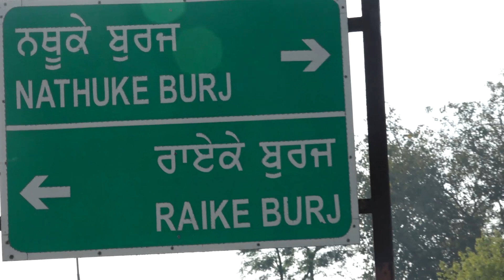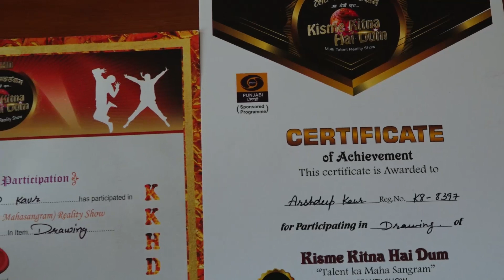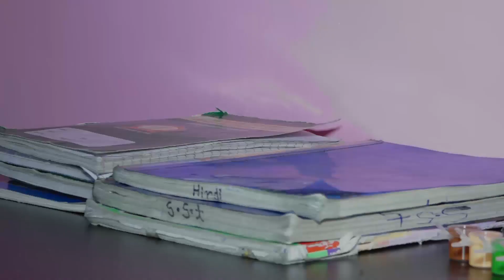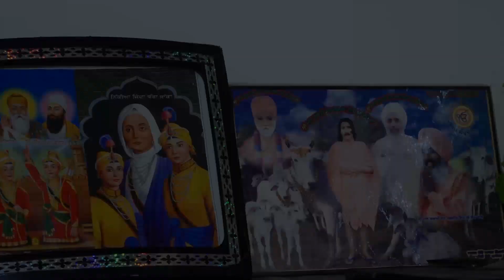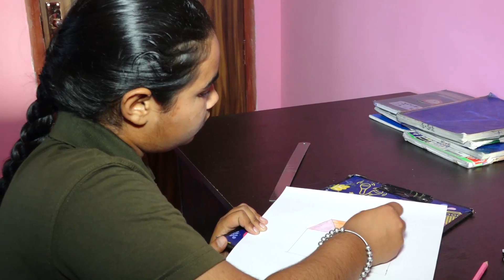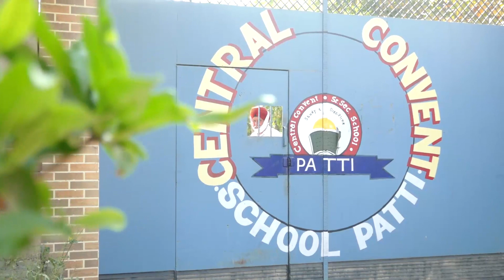Arshdeep Kaur l KKHD| Biography |Self documentary| Kisme Kitna Hai Dum | Reality show